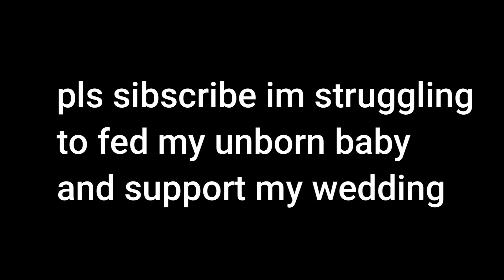Gorilla Tag Is Starting To FLOOD!?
good thing i know how to swim :)

➤ Links
YouTube Discord: COMING SOON